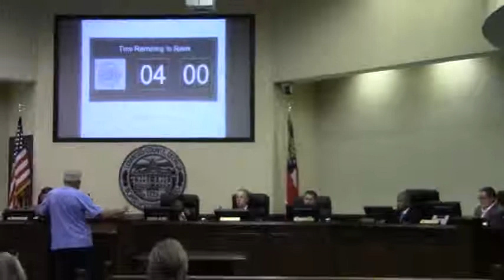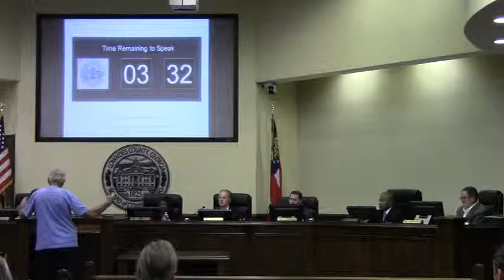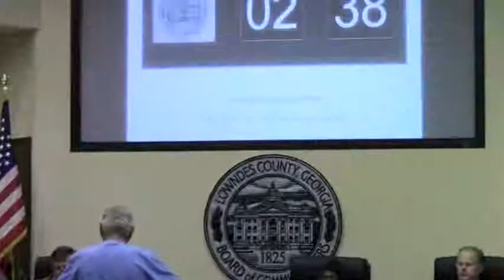8. CWTBH - "It was an outright threat" --Ronald Kicklighter on Sabal Trail Pipeline @ LCC 2013-10-22